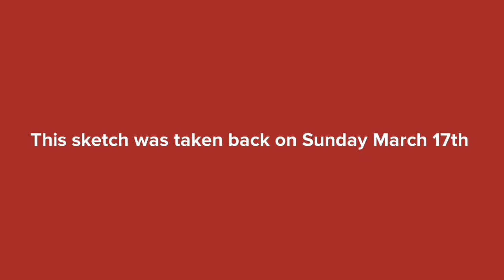Plotagon Skits - Nickel Bag Low Blow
Let's head back to Sunday March 17TH where Oliver Hood, and the others were on their way to the Season 4 success party. But to get even with Asriel, he and Ashley Anderson have made the prank to harm someone with Nickel Bags. And for shits and giggles, other characters like to join in too.

Cast

01: Deku Midoriya
02: Ochako Uraraka
03: @oliverhood1732
04: Asriel
05: @AshleyAnderson-cv1br
06: Caillou Anderson
07: Leslie
08: Mason Velez (Me)
09: Dylan McCarthy
10: Emily McCarthy
11: Doraemon
12: Super Pochaco
13: DeLorean
14: Kumi
15: Mega Man
16: Morrigan Aensland
17: Junko Enoshima

Credits to: @oliverhood1732 for the request of today's sketch.

FUNimation for Deku Midoriya, & Ochako Uraraka from the Boku No/My Hero Academia franchise (with Kohei Horikoshi), & Junko Enoshima from the Danganronpa franchise (with Kazukata Kodaka, Spike, Spike Chunsoft, & NIS America).

Toby Fox for Asriel from the game Undertale on PC/MAC/LINUX/NSW/PS4/PSV/XONE.

Helene Desputeaux, Christing L'Heureux, Cinar, & DHX Media for Caillou from the show Caillou.

TezAlwaysHeated, & JoJuan Johnson for their OC's on Casts 07, 09, & 10.

Fujiko F. Fujio, & Shokakugan for Doraemon from the Doraemon franchise.

Tsuji Santa, & NitroPlus for Super Pochaco from the Super Sonico franchise.

Capcom for Mega Man from the Rock/Mega Man franchise, & Morrigan Aensland franchise.

And various companies for random images, sound effects, & original assets.